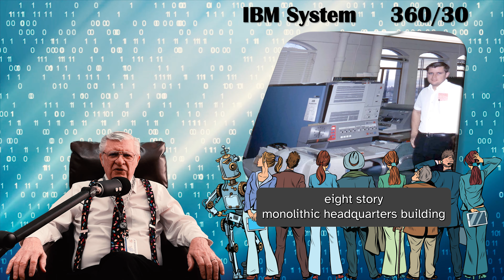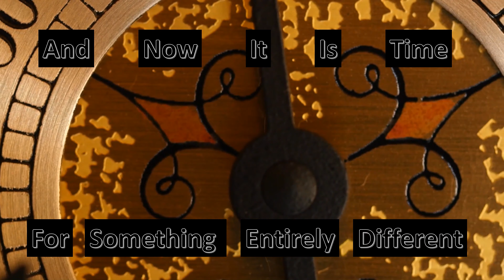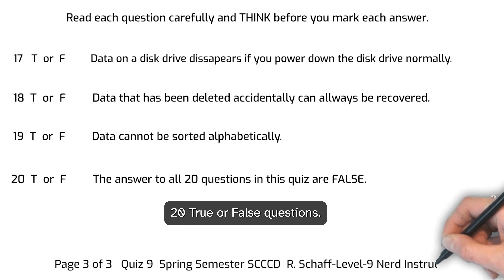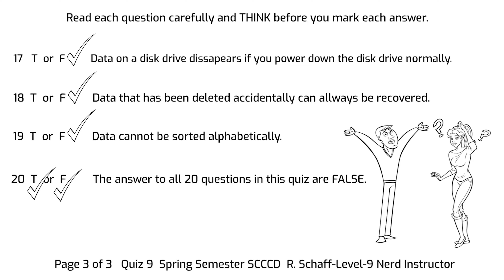Waking Up to A Nightmare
Oversleeping on the Job